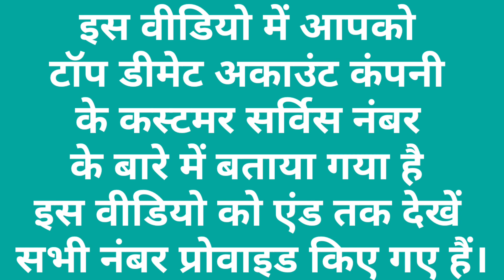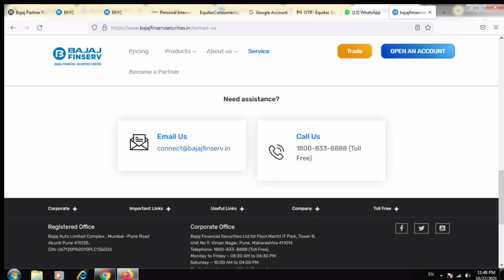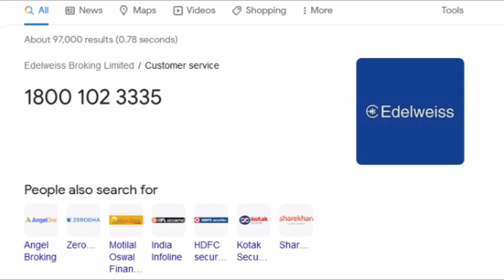All Demat Account Helpline Number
यहां कुछ Demat Accounts के Link दिए जा रहे हैं जिनमें आप Free में Account खोलकर Share Market में Investment व बिना Investment (Refer and Earn) के द्वारा पैसा कमा सकते हैं :-

Some Others Refer & Earn App -
zerodha helpline number
Motilal Oswal helpline number
upstox helpline number
Angel one helpline number
5paisa helpline number